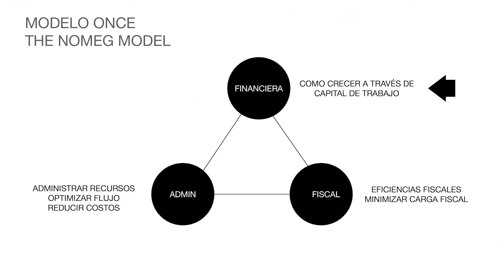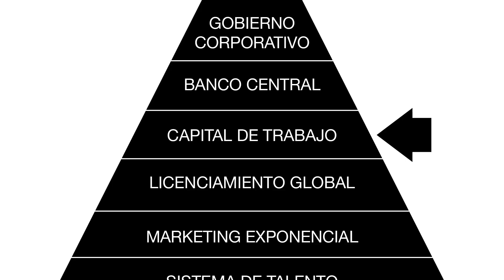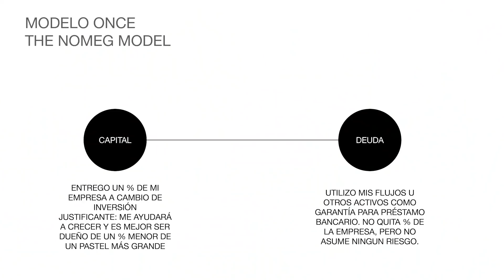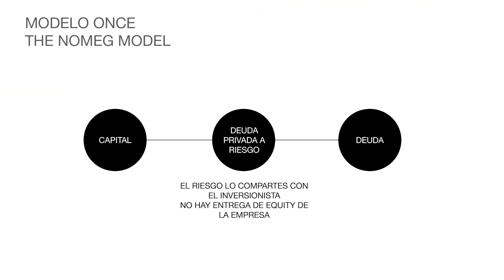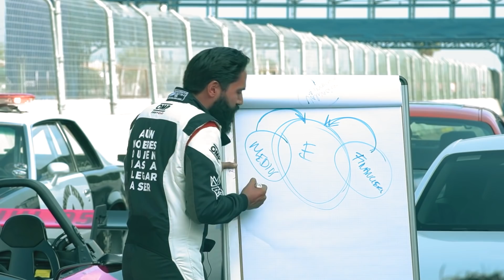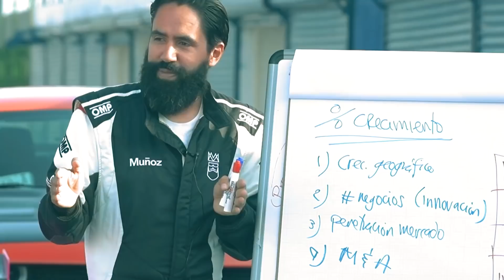EL DIRECTOR DEL FUTURO | MASTER MUÑOZ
el pensar que vender más es lo
que nos hará multiplicar nuestras
ventas, es lo que nos detiene de ver
que tenemos dos empresas…

la empresa del hoy y la empresa del mañana
si quieres hacer crecer tu empresa, la clave
es la innovación en el momento correcto
adelantarte a la competencia…

Si quieres aprender a  duplicar tus ventas, seguidores,
 y tráfico Instituto 11 tiene el programa perfecto para ti.

La M2X la nueva maestría que desarrollamos para ti
¡Inscríbete ya!